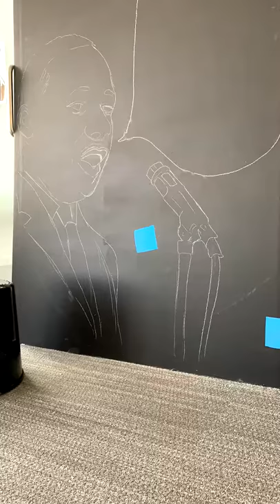MLK JR Mural Time-Lapse